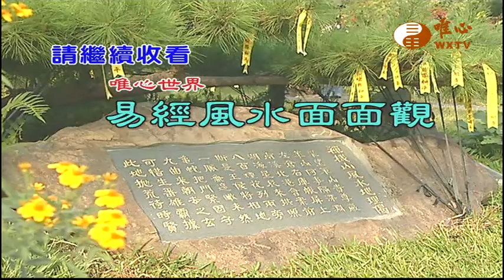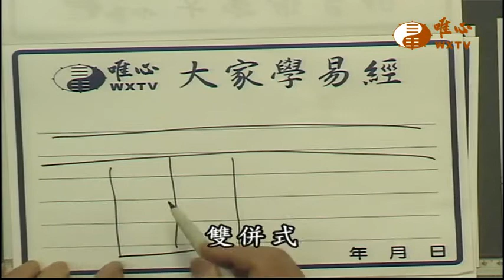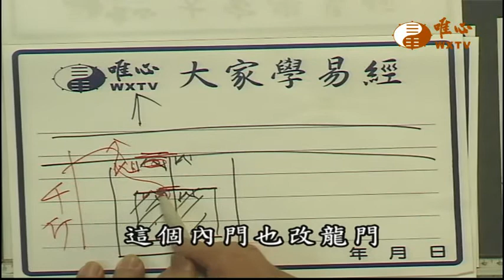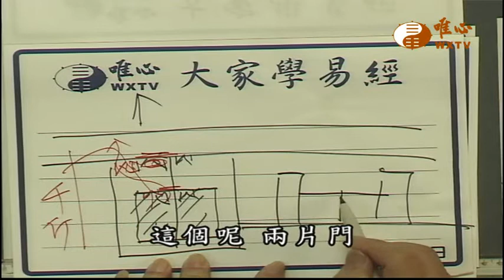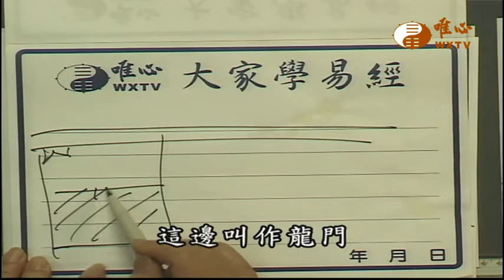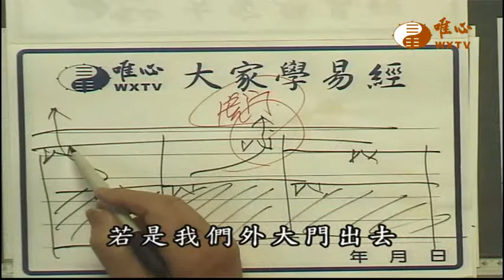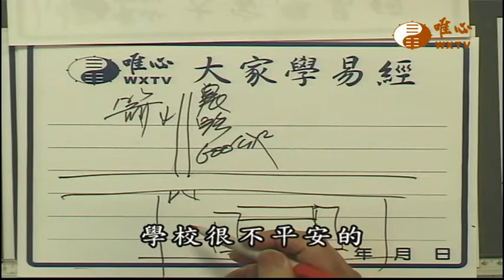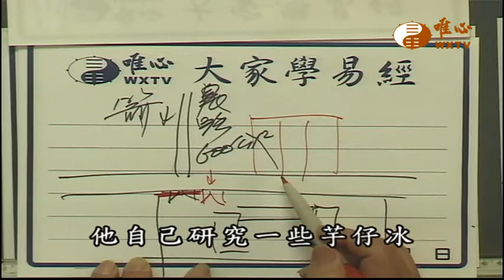住家庭院風水(17) 【易經風水面面觀1758】｜ WXTV唯心電視台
易經風水專業電視台  WXTV  易經風水面面觀